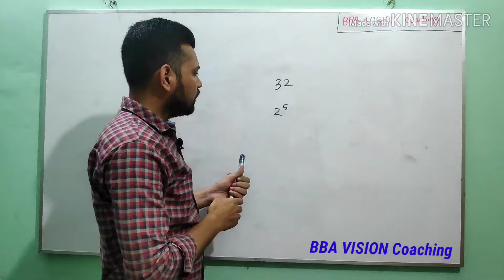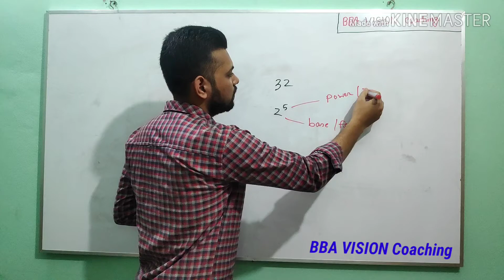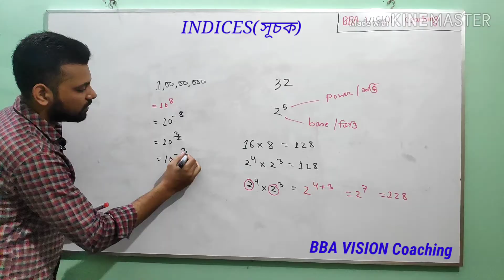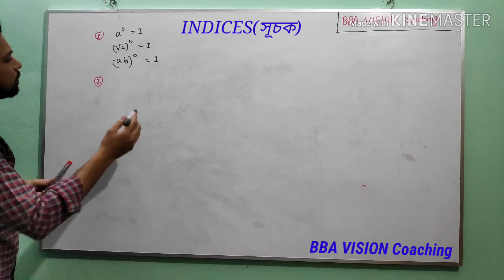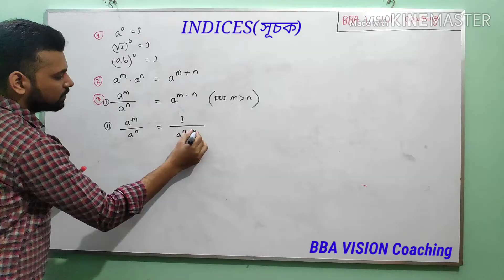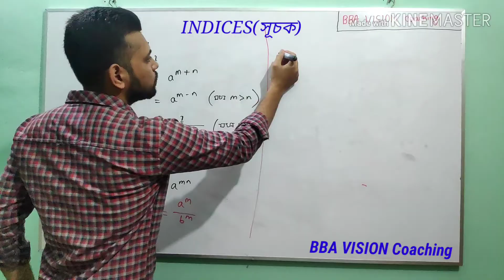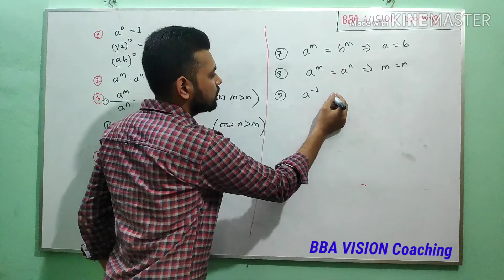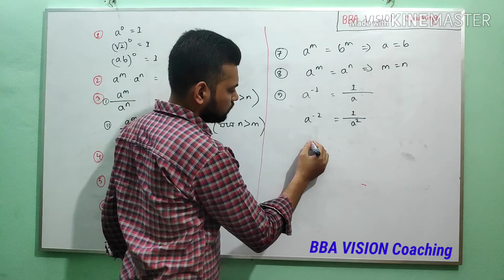Logarithms || Business math || Class-01 || BBS || Tanvir Sir || BBA VISION